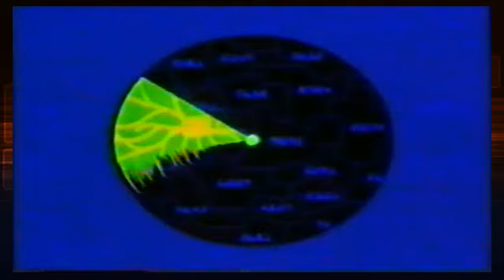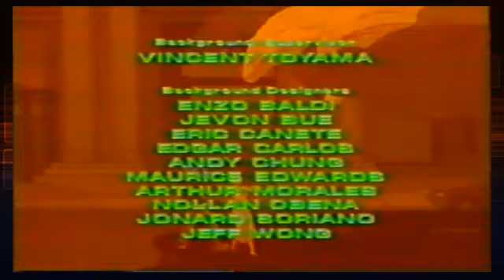Godzilla The Series S2E14 Underground Movement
Godzilla The Series
Godzilla The Series